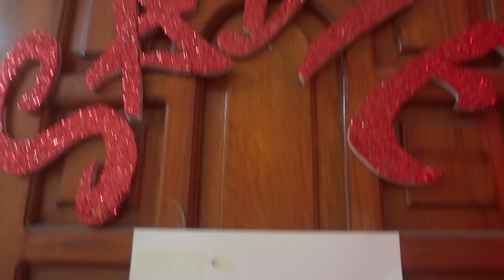Co giao Bellydance Kim Ngan Sadie CUNG VIET XO.MP4